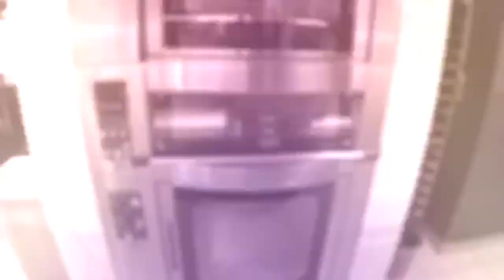✅ Комбинированная печь Panemor кондитерской MADО в Конье 🇹🇷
Сеть кондитерских MADО заказала комбинированную печь Panemor , которая состоит из ротационной печи на 5 противня, и подовой печи на 2 противня. Очень удобно и быстро выпекать большой ассортимент продукции либо в полной тишине подовой печи, либо быстро и удобно в ротационной печи. Подробно о стоимости печи и тех. хар-ках вы можете узнать, оставив запрос на нашем сайте

В нашей компании ) вы можете заказать профессиональный подбор оборудования начиная от кафе, магазинов, пекарен и до кондитерских цехов и хлебозаводов. Подготовим проект «под ключ», основываясь на ваших пожеланиях и возможностях, учитывая имеющийся бюджет, особенности помещения и специфику предприятия.